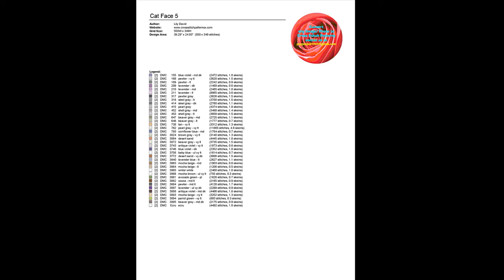Cat Face 5| Counted Cross Stitch Patterns/ Printable Chart PDF Format Needlework Embroidery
Download PDF Cross Stitch Patterns Dream Home 63 THIS IS NOT A KIT. No Floss or fabric are included. Purchase to download PDF chart patterns only. Large Easy to Read Charts, No need to enlarge, You can print them in any size you want